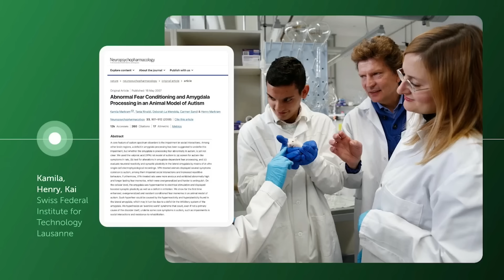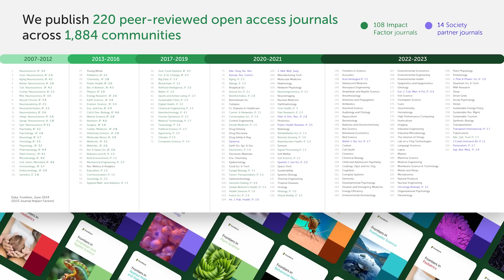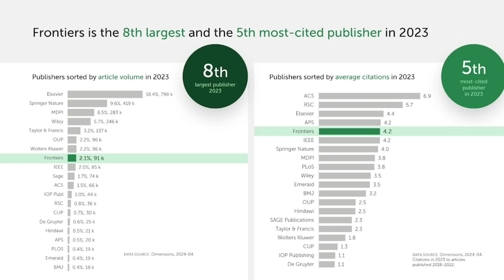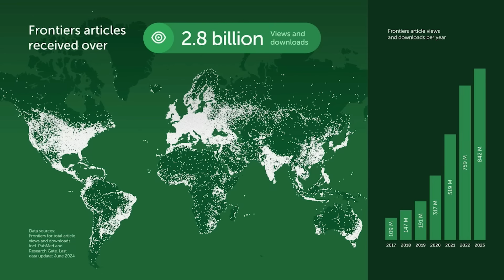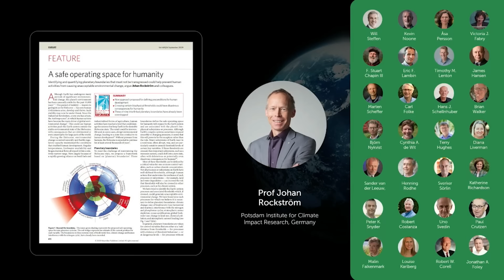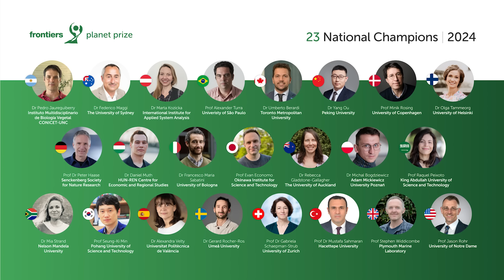Kamila Markram on why the Frontiers Planet Prize was created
Speaking at the 2024 Frontiers Planet Prize (FPP) awards ceremony in Villars-sur-Ollon, Switzerland - Dr Kamila Markram, co-founder and CEO Frontiers, and Vice-President of the Frontiers Research Foundation explains why the Frontiers Planet Prize was created and what is the role and responsability of scientists in ensuring healthy, prosperous and safe lives for humanity within the planetary boundaries of our planet.

FPP is a global science competition aiming to recognize and mobilize the most impactful reserach solutions for bringing us back within the safe operating space of our planet.

2024's event, hosted in partnership with the Villars Institute, included interactive community workshops, poster sessions, and intergenerational exchanges with Villars Fellows—high school students from around the world trained in systems leadership. The awards ceremony featured engaging keynotes and panel sessions from thought leaders in transformational science and planetary health.